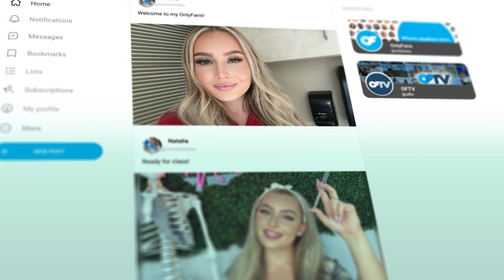Join Nurse Natalia on OnlyFans!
Nurse Natalia will see you now... on OnlyFans 🩺  She's sharing everyday health advice to keep you safe and strong in 2023.